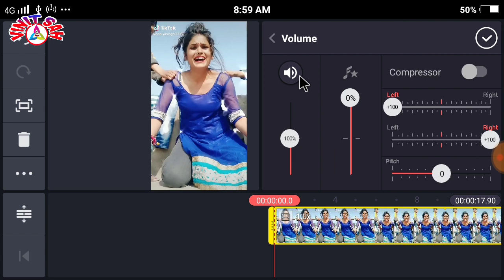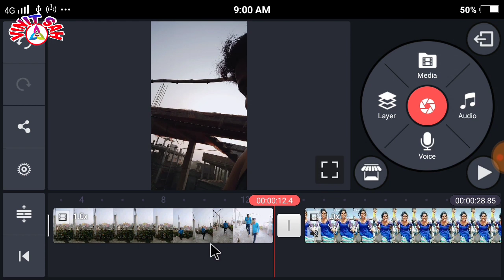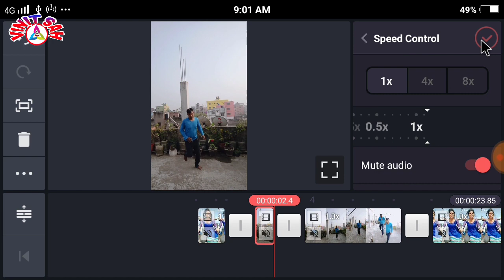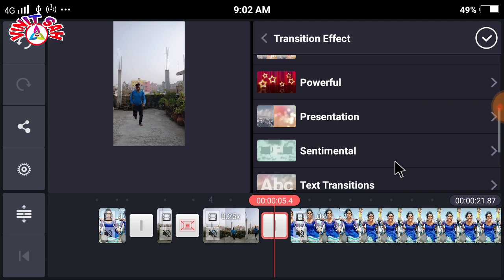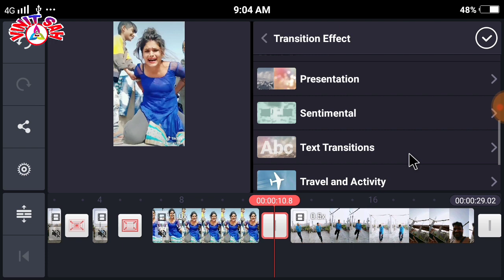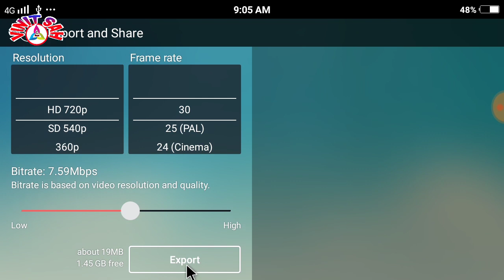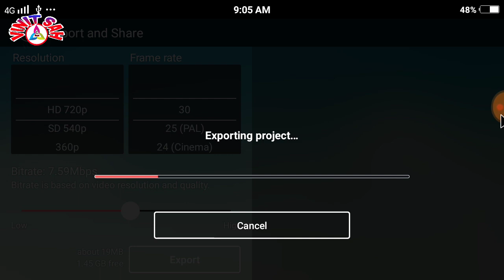Chilman ke piche se bhi didar de Tik tok | Girl vfx | Film jaisa Seen banaye 2 minute me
Dosato main is video me bataya hu ki tarah se aap kinemaster ki helf chilman ke piche se bhi didar de girl vfx kaise bana sakte hai bilkul fil jaisa tutorial video aasani se bana sakte hai

Chilman ke piche se bhi Tiktok tutorial
Fil jaisa seen banana sekhe Tiktok
How ton make chilwan ke piche se bhi didar wali video kaise banaye
Chilman ke piche wali real video kaiae banaye
Chilwan wali tutorial hindi
Chilman wala girl vfx kaise banaye
Vfx Tiktok viral girl change
Today viral girl VFX
Tiktok par sky change wali video kaise banaye
Tiktok sky tutorial
Tiktok VFX
Tiktok viral sky change tutorial
Tiktok trending VFX
Viral girl ka sky me apni photo lagana sikhe
Girl vfx sky change sikhe
Chura ke gya ishq tera music wali video kaise banaye